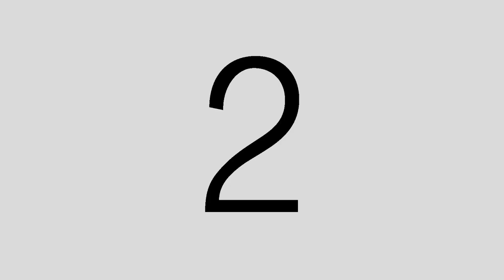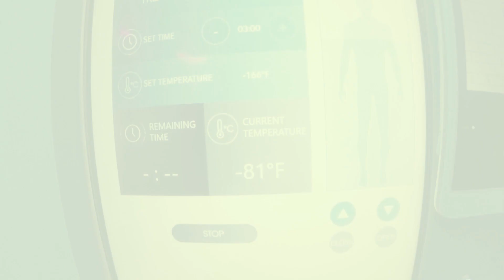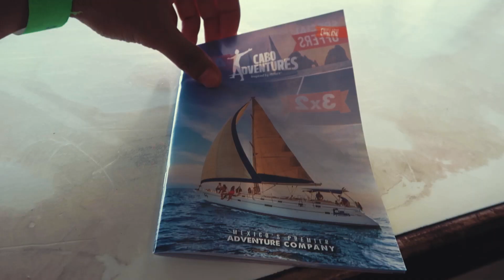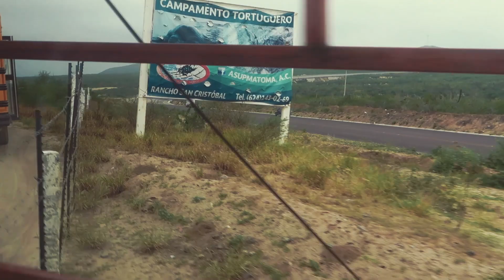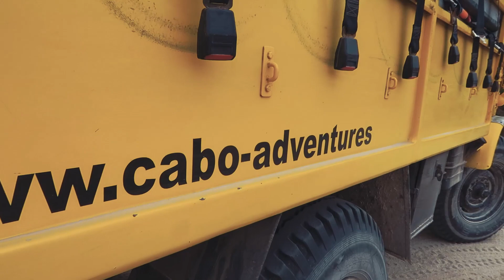UCB JET SET LIFE WITH TAHSAN_EPISODE 11